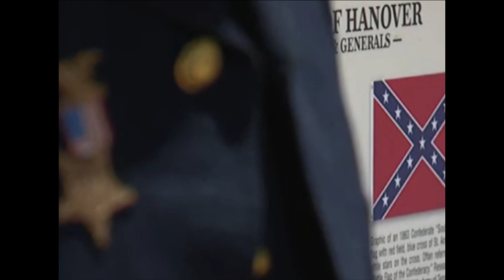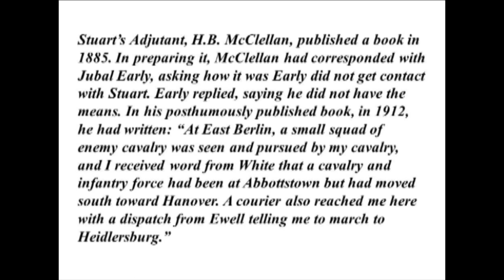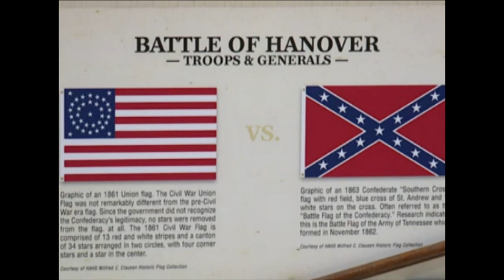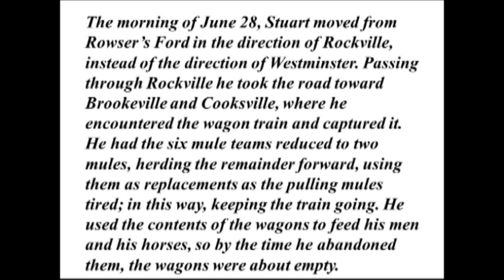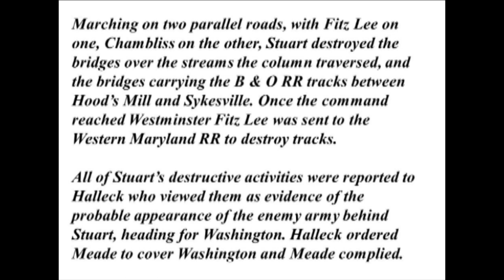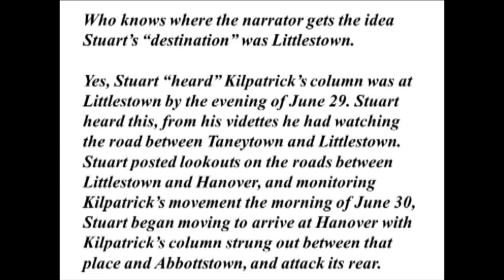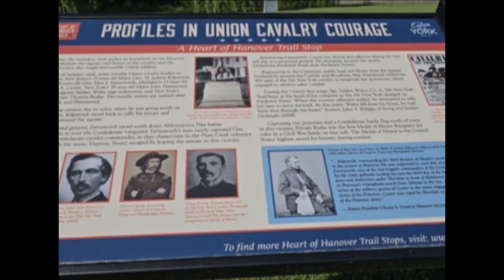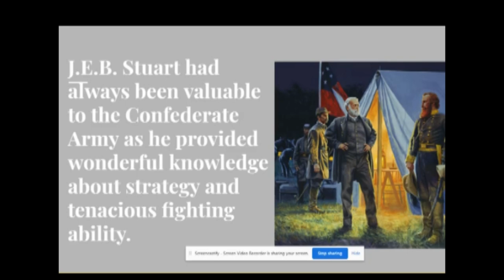The Historians Retell Their Hanover Story